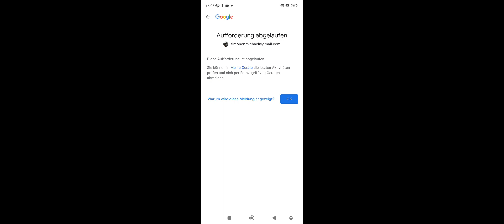Casino Lounge 777 -- visual ASMR - Casino online Casino Slot Slots Gaming